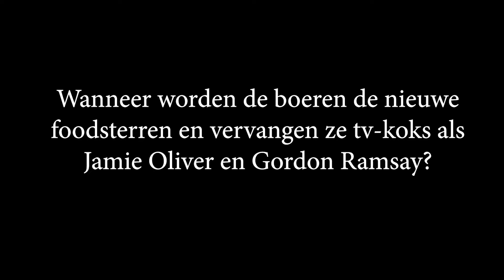Stalorders: Zijn boeren de nieuwe foodsterren op tv?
Ronald Pelgrom is een moderne, ondernemende boer met een duidelijke mening over zijn rol in de voedselketen. De eigenaar van boerderij ‘De Steenoven’ in Hummelo levert aan diverse restaurants en gaat daarbij het gesprek aan met de chef. In de serie Stalorders geeft hij vanuit het hart van zijn bedrijf een kijk op de boer als leverancier, op de werkwijze van boerderijwinkels en hoe boeren de nieuwe foodsterren van de toekomst kunnen zijn.